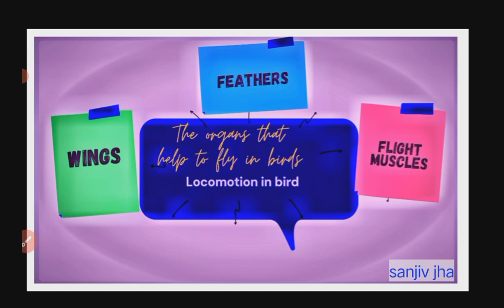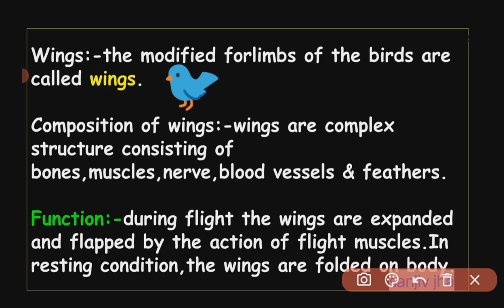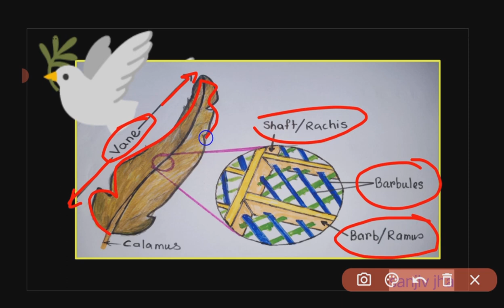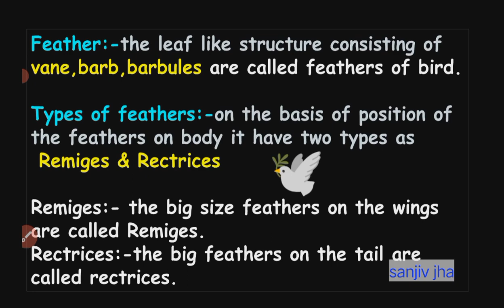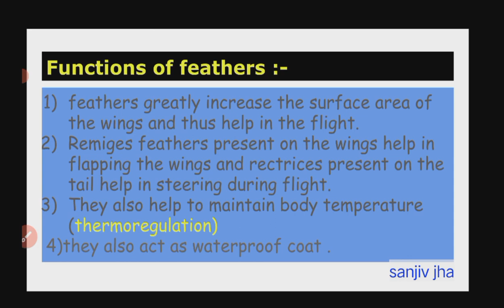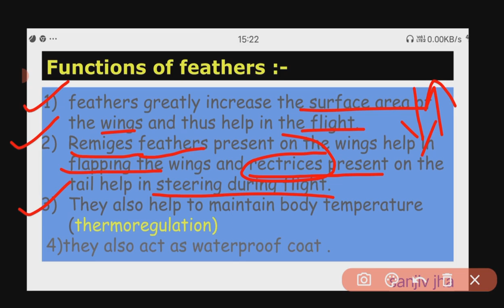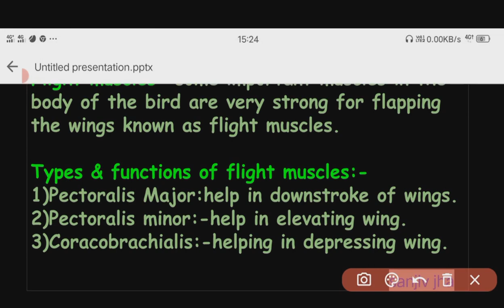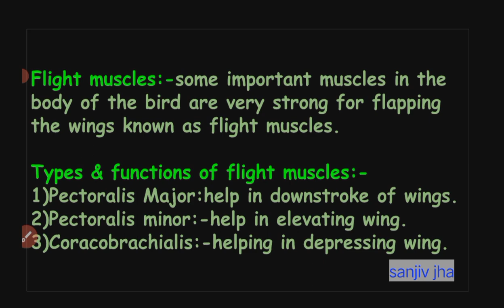locomotion in bird in hindi# flight in bird#mechanisms of locomotion in bird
# locomotion in bird in hindi # flight in bird in hindi# life science madhyamik locomotion as a type of response in animals,part4# external structures and locomotion in bird in hindi mechanisms of locomotion in bird in hindi ,flights in birds in hindilocomotion in bird for madhyamiklocomotion in pegion by wings in hindimechanism for flight in birds life science class10